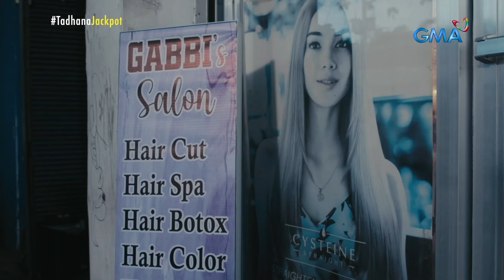Anak, nasaksihan ang pambababae ng butihin niyang ama! (Part 2/12) | Tadhana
Aired (January 27, 2024): Hindi inasahan ni Jenny na makikita niya ang kanyang amang si Pablo (Neil Ryan Sese)  na may ibang kayakap na babae. Ano kaya ang reaksyon ng dalaga tungkol dito? Panoorin ang video.

Watch it every Saturday, at 3 PM on GMA Network. for our full episodes.